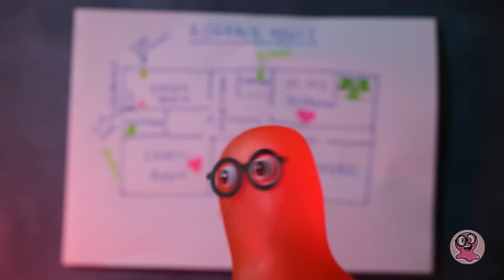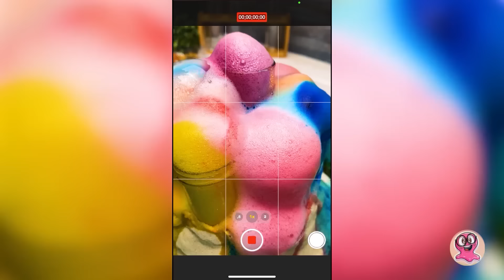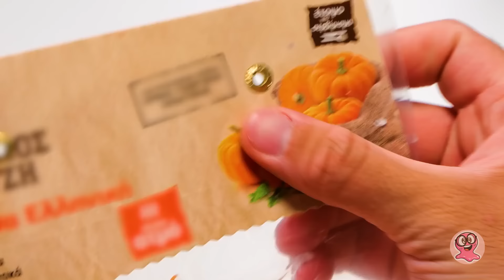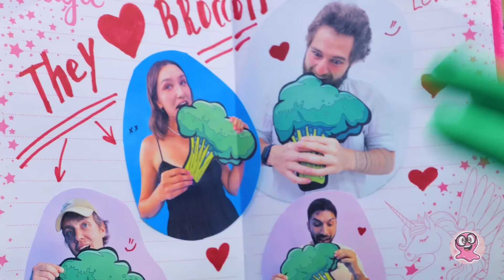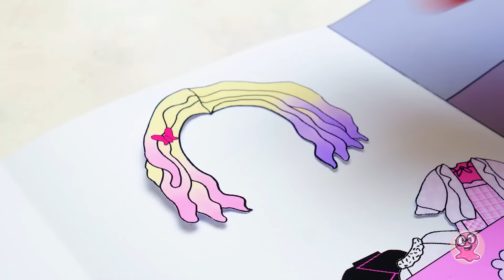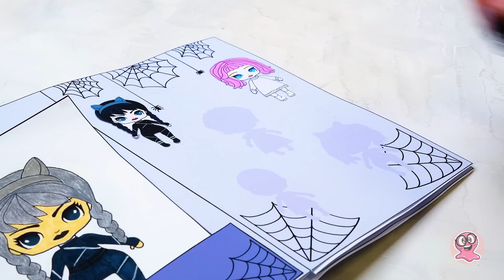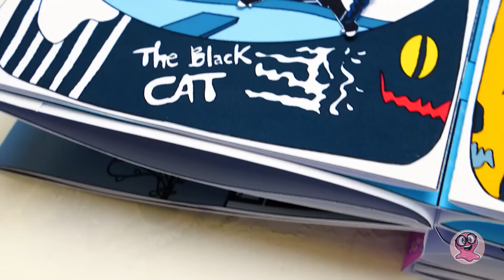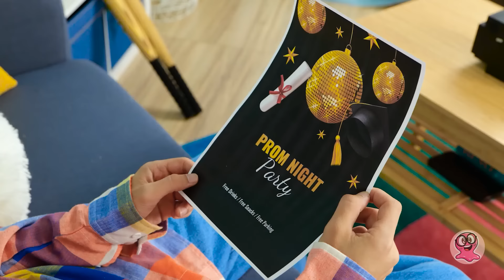Niesamowite eksperymenty naukowe i zabawne przygody z Samem 🌈🤩